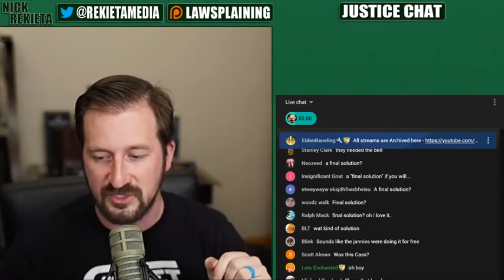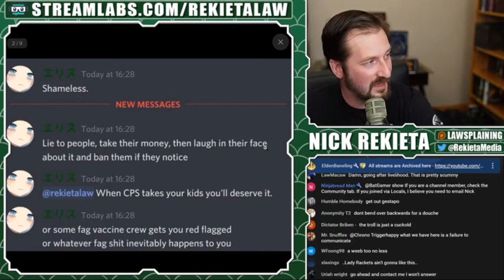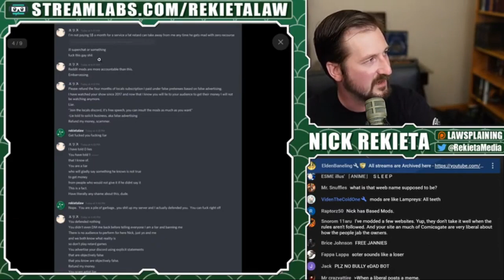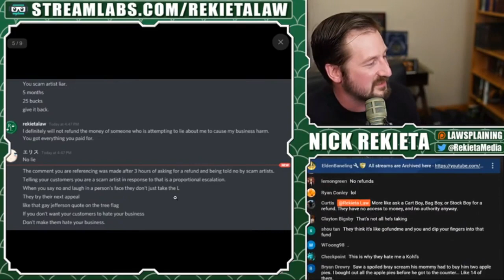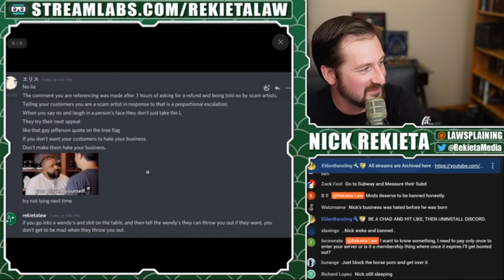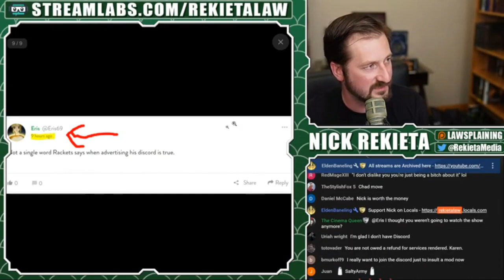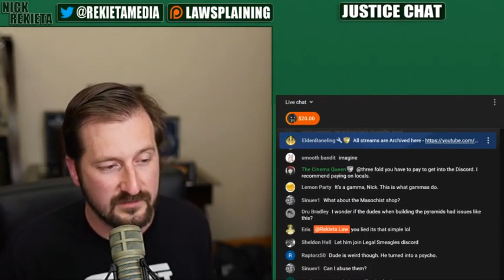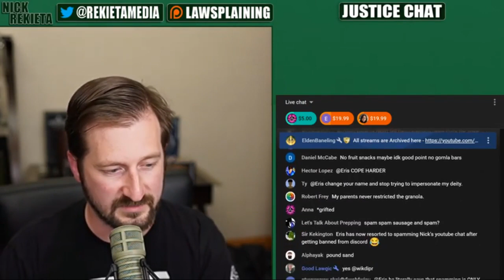The Wrath of Eris - Lawsplaining the Interwebs (OLD CONTENT)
A few months ago a beloved member of the kiwifarms.cc community, Eris, had a very public spat with Nick Rekieta that culminated in him being banned from Nick's discord after demanding a refund. This upload is to serve as documentation of this little-known event.

Kiwifarms.cc is a node on the fediverse. Want to know more about the fediverse? Check out the video below: